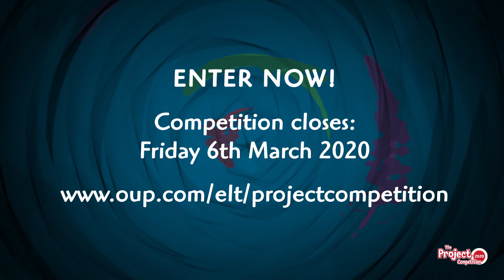Time travel back to the year 2000! Enter The Project Competition 2020.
The Project Competition is back, and this year we’re asking students to take a trip to the year 2000! Twenty years ago, students created time capsules which were hidden in the depths of Oxford University Press. Now it’s up to your students to create a poster explaining what life is like today.

Encourage your students with project-based learning and be in with a chance to win prizes for your classroom!